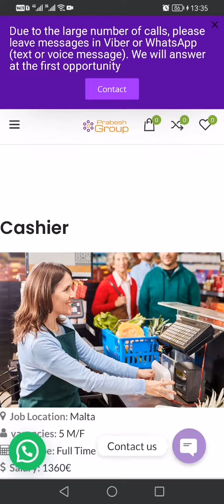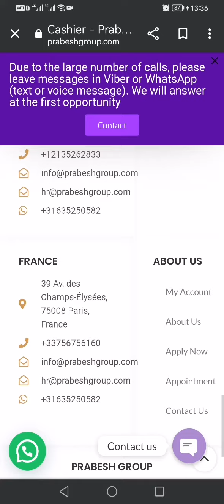How To Apply Online Jobs ll Malta Europe jobs ll free jobs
Cashier jobs Europe Malta ll How to apply online jobs